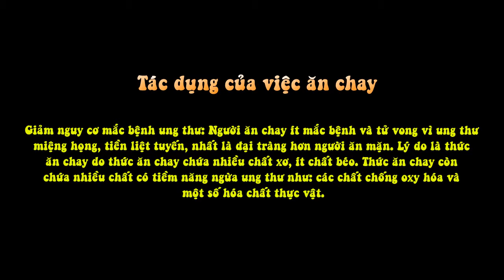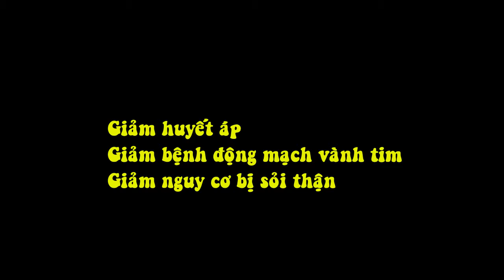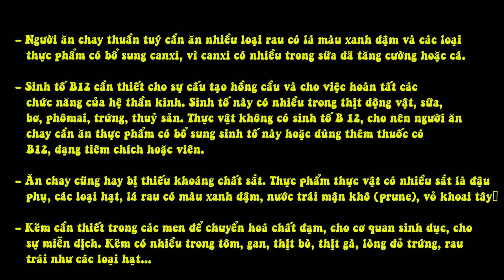Một Số Lưu Ý Cho Người Già Ăn Chay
Khi về già các cụ thường thích ăn chay để được nhẹ người và tâm hồn thanh tịnh. Tuy nhiên nếu ăn chay đúng cách các cụ rất dễ bị thiếu chất.

Tác dụng của việc ăn chay

Giảm nguy cơ mắc bệnh ung thư: Người ăn chay ít mắc bệnh và tử vong vì ung thư miệng họng, tiền liệt tuyến, nhất là đại tràng hơn người ăn mặn. Lý do là thức ăn chay do thức ăn chay chứa nhiều chất xơ, ít chất béo. Thức ăn chay còn chứa nhiều chất có tiềm năng ngừa ung thư như: các chất chống oxy hóa và một số hóa chất thực vật.

Giảm huyết áp: Chế độ ăn chay chứa nhiều kali, phức hợp carbohydrates, chất béo không no, chất xơ, calcium, magnesium, vitamin C and vitamin A, tất cả có ảnh hưởng tốt đối với huyết áp và tim mạch.

Huyết áp của người ăn chay trường thường có khuynh hướng thấp hơn người ăn mặn và ít tăng huyết áp theo tuổi hơn. Các nghiên cứu cho thấy: càng ăn nhiều thức ăn từ động vật, huyết áp càng có khuynh hướng tăng cao.

Giảm bệnh động mạch vành tim: Do thức ăn chay chứa nhiều xơ, ít béo, ít cholesterol, tỷ lệ giữa chất béo không no và chất béo no cao. Bệnh động mạch vành tim gắn liền với lượng cholesterol máu. Người ăn chay có lượng cholesterol trong máu, nhất là loại LDL, thấp hơn hẳn so với người ăn chay có dùng sữa và người ăn thịt. Trên thực tế, lượng mỡ trong máu tùy thuộc nhiều vào số lượng và loại chất béo mà người ăn chay ăn vào.

Giảm nguy cơ bị sỏi thận: Người ăn chay thải canxi, oxalat, axít uric ra nước tiểu ít hơn người không ăn chay do đó ít bị sỏi thận hơn.

Bởi vì ăn chay chỉ ăn những thức ăn từ thực vật nên nếu người già không lưu ý bổ sung thêm các dưỡng chất cần thiết thì sẽ gây thiếu chất. Dưới đây là một số lưu ý cho người già ăn chay.

– Chất đạm thực vật thường có tỷ lệ hấp thụ thấp hơn chất đạm động vật, cho nên người ăn chay cần tiêu thụ một số lượng nhiều hơn. Thí dụ, một người nặng 70k cần 54g chất đạm mỗi ngày. Để đáp ứng nhu cầu này, người ăn chay cần các loại đậu như đậu nành.

– Người ăn chay thuần tuý cần ăn nhiều loại rau có lá màu xanh đậm và các loại thực phẩm có bổ sung canxi, vì canxi có nhiều trong sữa đã tăng cường hoặc cá.

– Sinh tố B12 cần thiết cho sự cấu tạo hồng cầu và cho việc hoàn tất các chức năng của hệ thần kinh. Sinh tố này có nhiều trong thịt động vật, sữa, bơ, phômai, trứng, thuỷ sản. Thực vật không có sinh tố B 12, cho nên người ăn chay cần ăn thực phẩm có bổ sung sinh tố này hoặc dùng thêm thuốc có B12, dạng tiêm chích hoặc viên.

– Ăn chay cũng hay bị thiếu khoáng chất sắt. Thực phẩm thực vật có nhiều sắt là đậu phụ, các loại hạt, lá rau có màu xanh đậm, nước trái mận khô (prune), vỏ khoai tây…

– Kẽm cần thiết trong các men để chuyển hoá chất đạm, cho cơ quan sinh dục, cho sự miễn dịch. Kẽm có nhiều trong tôm, gan, thịt bò, thịt gà, lòng đỏ trứng, rau trái như các loại hạt…